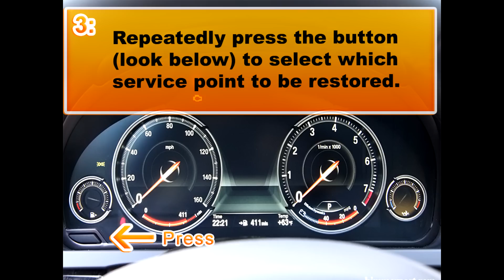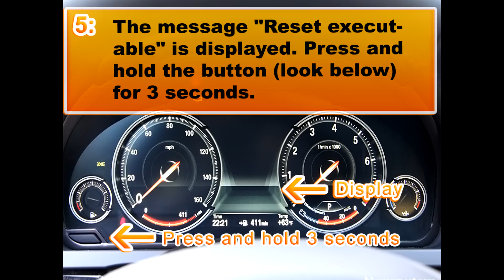How to reset Service Light BMW X6 / X5 / X4 /X3 2013-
Simple steps on how to reset the Service light/indicator on a BMW X6,X5,X4,X3. Please press the like button if it was helpful!
Cheers